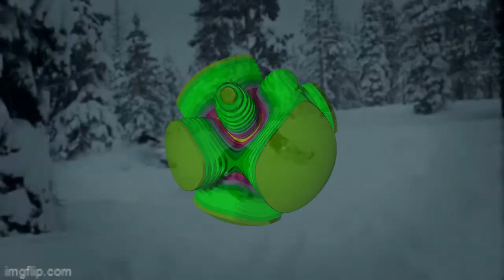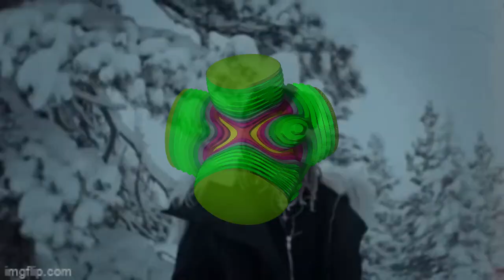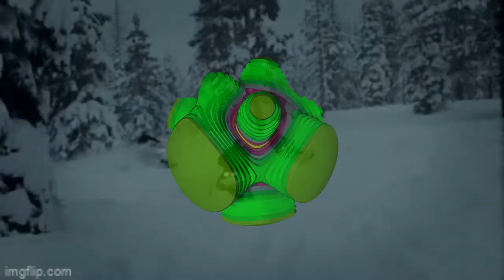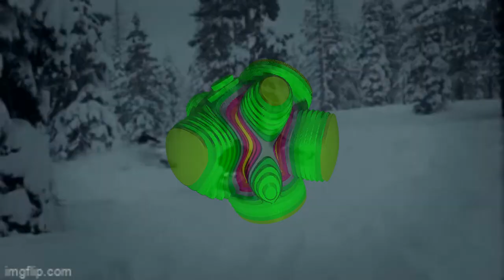FREE RXKNephew x Destroy Lonely x Yeat Type Beat "Häzzärd" 2023 Hyperpop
Prod by Breezy247 x SHIMLY

*IGNORE TAGS*